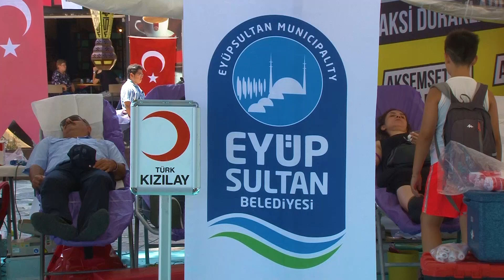Bilgi Evlerimizden "Her Bağış Bir Hayat" kampanyası